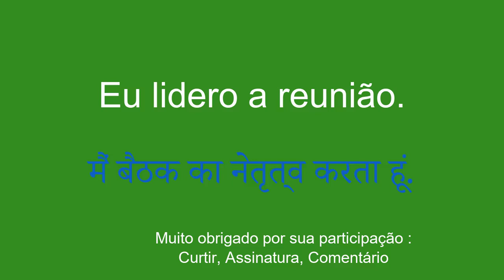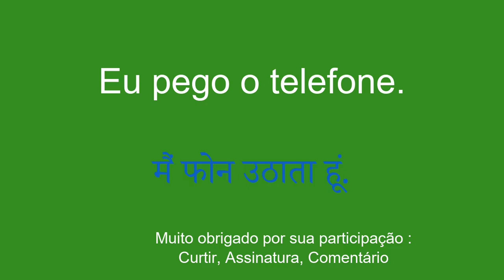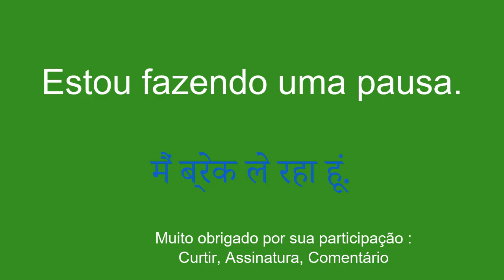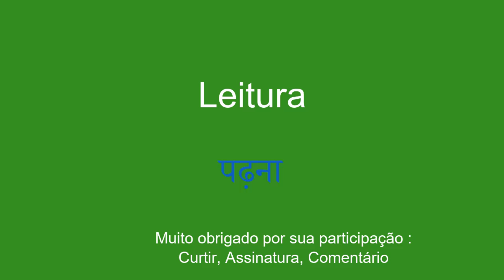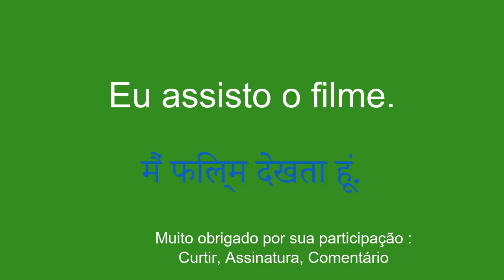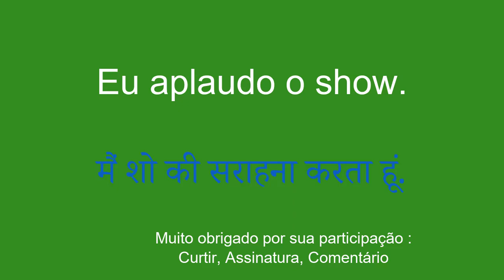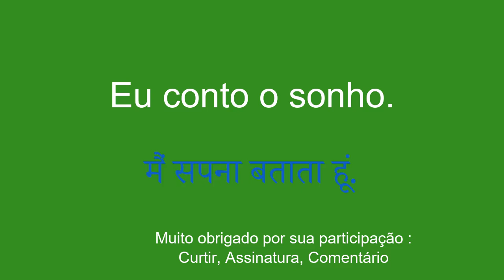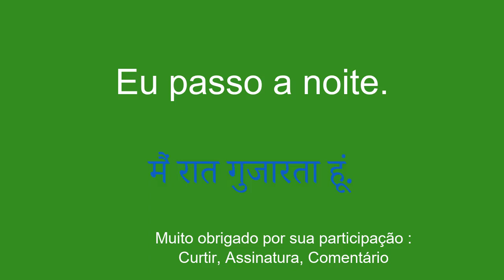vocabulário simples e fácil aprenda hindi